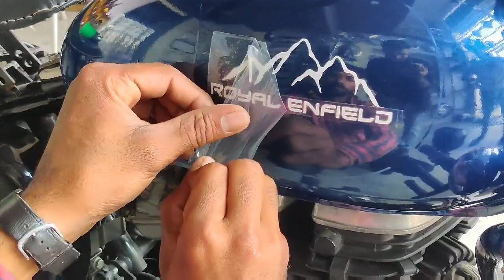How to wrap your Classic 350 Vinyl Wrap - Pilot Bike at THE BIKERZ UDAIPUR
So finally we have started vinyl wrapping on motorcycles at THE BIKERZ UDAIPUR. Check out the first video of my motorcycle we did today.